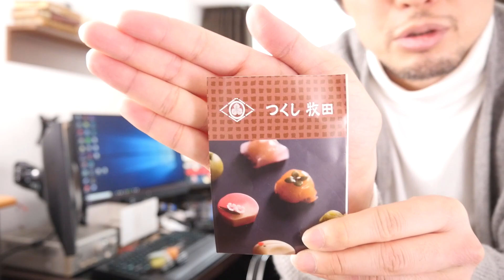平凡な日々~GoPro買ったんだけど開け方わかんねぇ!!!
けいじチャンネルの平凡な日々の一部分をお送りします。今日はGoPro買ったり、札幌のちょっとしたイベントで購入したものをお見せします!
twitterはじめました。